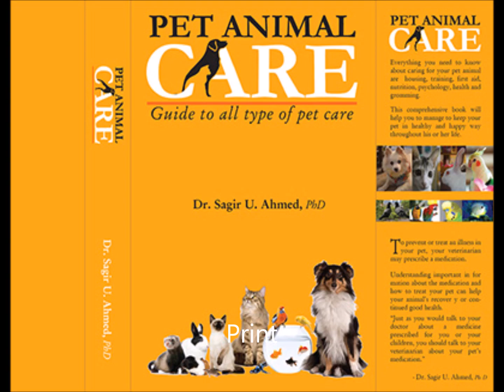পোষা প্রাণীদের জন্য হাসপাতাল | Dr. Sagir's Pet Hospital ( ঢাকায) 01912251312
X ray Service @ পেট হসপিটাল / Pet Hospital, Dhaka @ Dr. Sagir's Pet Hospital 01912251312 HD

House 3/2 Block D, Lalmatia, Dhaka 1207 (Near Bengal Boi, Left turn while entering thru adjacent road of Dhanmondi 27 Meena Bazar to lalmatia - back street of Dhanmondi 27 Meena Bazar to lalmatia) give us a call before moving to our clinic 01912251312) find us @ fb,twitter, linkedin or google )
At home vet service:
We send intern vets and assistants for at home vet service. Home Service is carried out by intern vets and assistant with direct telephonic supervision of Dr. Sagir Uddin Ahmed. We consider it a tele-veterinary medicine with Vet Dr. Sagir.
Pet owners must have to make sure of Vet Dr. Sagir's direct conversation with them (Owners themselves) directly over telephone during tele-vet-medicine service by intern vets or assistants.

First ever Pet Hospital in Bangladesh | Dr. Sagir’s Pet Hospital & Research Center
রাজধানীর পোষা প্রাণীর প্রথম হাসপাতাল since 1999 || First pet hospital in Dhaka, since 1999
Poshu Daktar - পশু ডাক্তার |

ঢাকায় পোষা প্রাণীদের জন্য হাসপাতাল @ Dr. Sagir's Veterinary Hospital 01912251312 HD
পেট বার্ডস্ ক্লিনিক

Pet Clinic/Care by Dr. Sagir's Pet Clinic 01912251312)